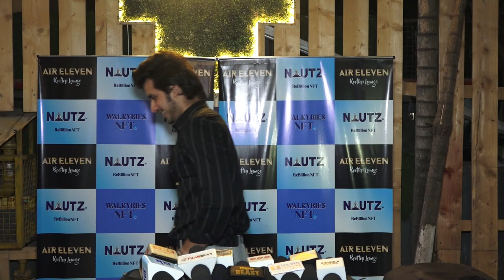CHINKI MINKI AKA SURABHI SAMRIDDHI HOST SURPRISE BIRTHDAY PARTY OF THEIR MOTHER SUMATI MEHRA WITH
CHINKI MINKI AKA SURABHI SAMRIDDHI HOST SURPRISE BIRTHDAY PARTY OF THEIR MOTHER SUMATI MEHRA WITH chinkiminkicomedy